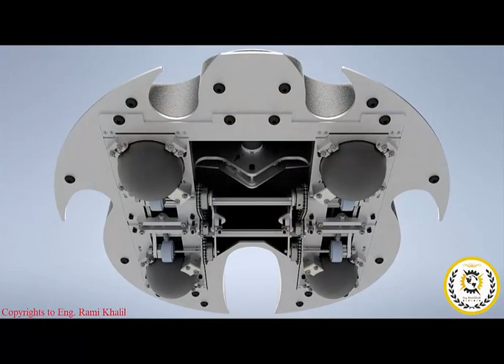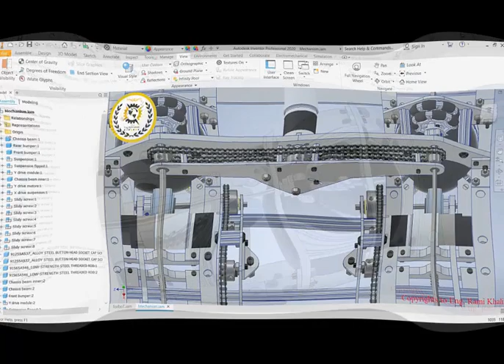"TorboT" Four-Wheeled Mobile Robot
Mechanically, the robot has a simple design with an uncomplex mechanism, it counts on three main motors to achieve the motion, these motors drive the four robot wheels, so that the robot gets three degrees of freedom DOF (linear motion in X-Y plane, and rotational motion around Z axis).
The motion in X axis, positively or negatively, is achieved by means of two motors (each motor drive two wheels on one of the two robot sides) when the motors rotate in different directions, and when the motors rotates in the same directions, the resulted motion will be rotational for the motor base around the Z axis, positively or negatively. The motors used to implement these motions are from Andy Mark company, and have power of 14 Watts with rotational speed of 1780RPM, the motors are provided with gearboxes with reduction ratio of 3.7:1, the motors run using 12 VDC. For the motion in Y axis direction, it is achieved by a motor which drives the four wheels of the robot in the same time positively or negatively, and the used motor is also from Andy Mark with power of 14 Watts and rotational speed of 340RPM, this motor is provided with a gearbox of reduction ration equals to 19.2:1 and works with 12VDC.
The rotational motion of the motors are transferred to the robot wheels by using chains and sprockets from Tsubaki company; for the linear motion in X direction, the motion of the two motors existing on the both sides of the robot are transferred by the chains and the sprockets to the driving wheels from Colson company which drive the robot wheels to the required direction, and for the linear motion in Y direction, the motor rotational motion transferred by the chain and sprockets to the driving wheels of the Omni type from REV Robotics which are provided with rollers on their outer edge, each wheel of the robot is provided by two combined driving wheels so that they keep tangent continuously.

The robot has a diameter of 68cm with height of 23.5cm from the ground, and its weight is 10Kg.